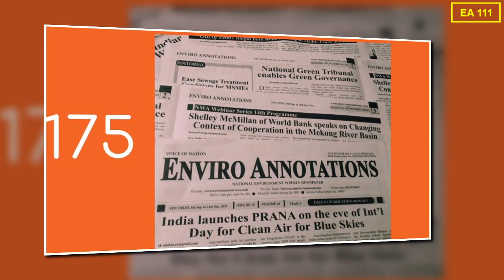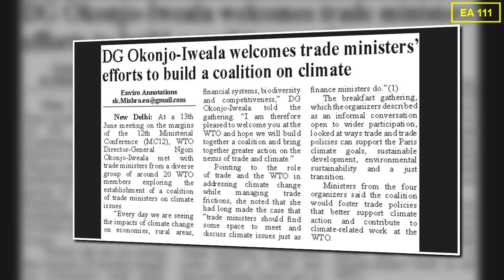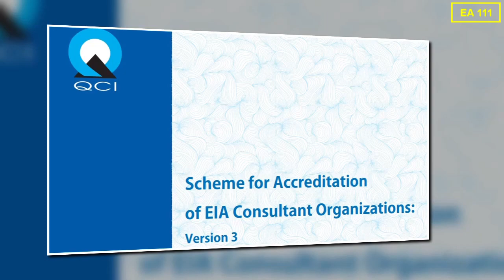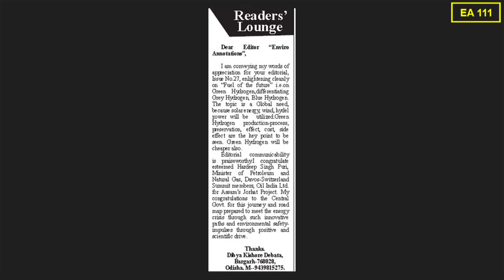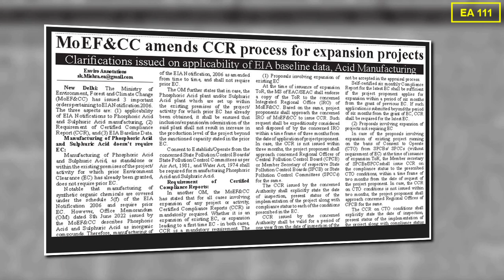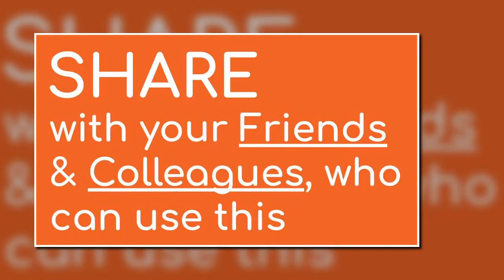Environmental News Headlines 15th June 2022 EA 111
To Support Us please contribute through UPI ID 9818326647@paytm
green court disposes 904 cases in the First Half of 2022
India at WTO on Environment
DG Okonjo-Iweala welcomes trade ministers' efforts to build a coalition on climate
Guest article: Wet-Bulb Temperature: New Term to Our Climate Change Vocabulary - by Dr. Priyanka Sharma
Letter to Editor from Dibya K. Debta
Digital Water Infrastructure - from National Water Informatics Centre, MoJS, Govt of India
Thursday-Wednesday Hebdomadal AQI Report: Bihar Sharif worst polluted, Davanagere least polluted
MoEF&CC amends CCR process for expansion projects, Clarifications issued on applicability of eia baseline data, Acid Manufacturing
WTO members discuss plans to ramp up action on trade and environment
Delhi Government & Denmark exploring groundwater, stubble solutions
Delhi extends Anti Open Burning campaign till 30/6

Enviro Annotations has the uniqueness to be India’s first weekly environmental newspaper. Videos may be useful for environment students, researchers, ESG professionals, EHS professionals, Compliance Managers, Industry, Non-industry enterprises, USPC aspirants and individuals.